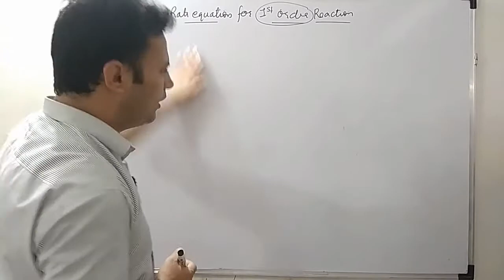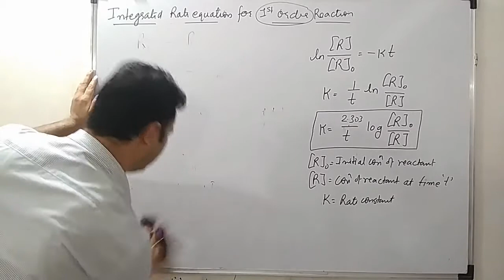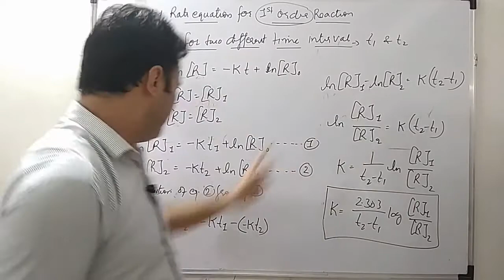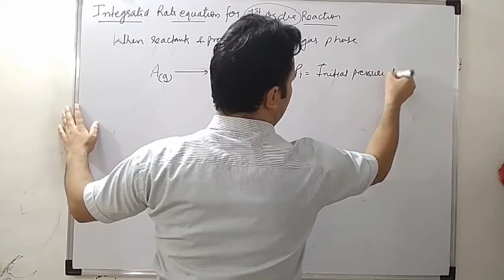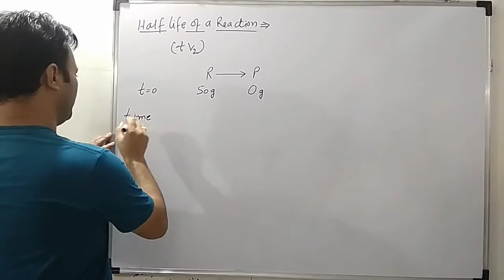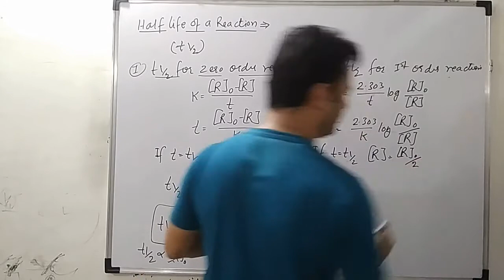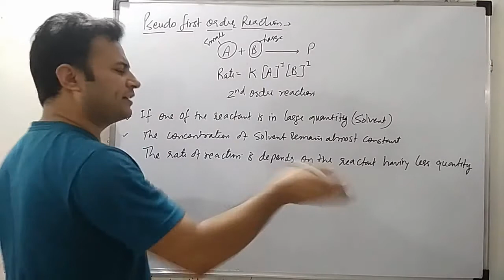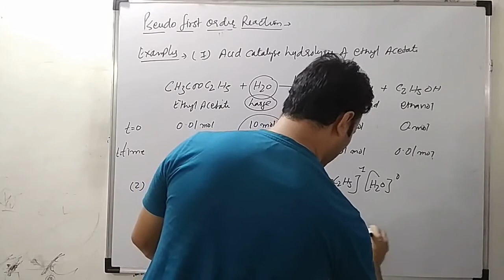Chemical Kinetics Lecture 06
Subject: Chemistry
Class: 12
Medium: Chemistry
Chapter Name: Chemical Kinetics Lecture 06
School: Ascent School of Science
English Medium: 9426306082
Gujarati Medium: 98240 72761